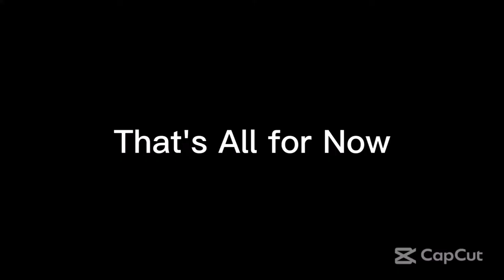Wednesday Night Lowdown 486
From Ultimate MSTV Guide Network